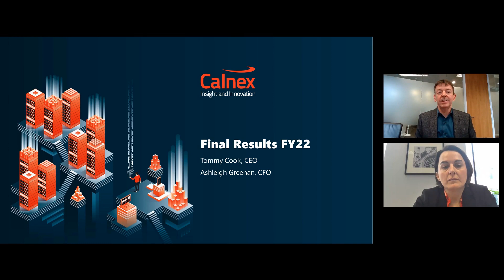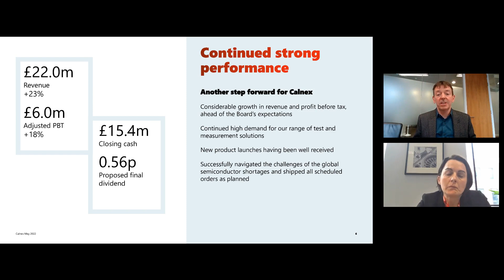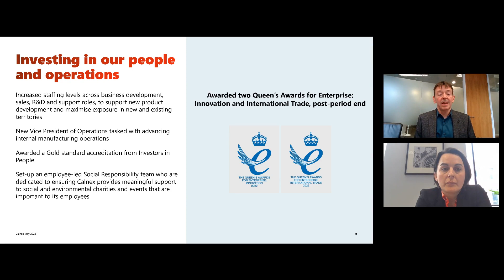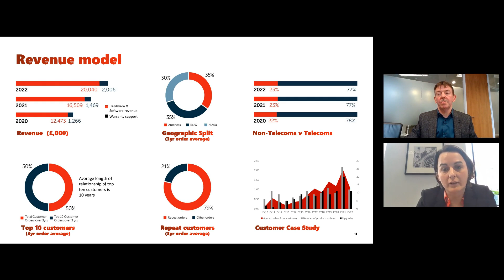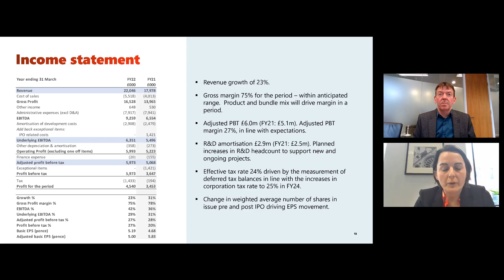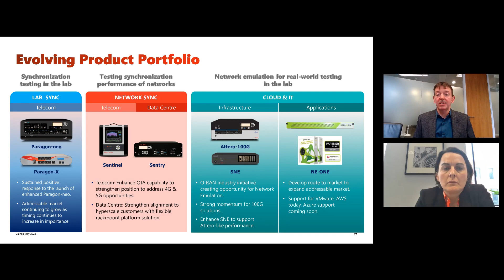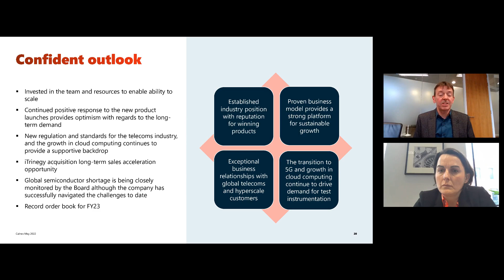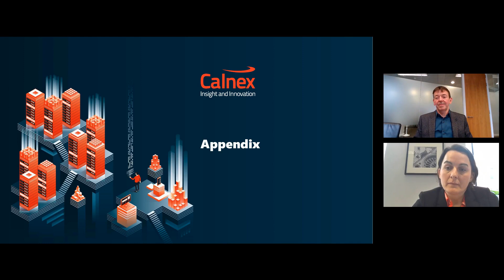CALNEX SOLUTIONS PLC - Final Results for the year ended 31 March 2022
To be informed of all CALNEX SOLUTIONS PLC's upcoming presentations, register at InvestorMeetCompany